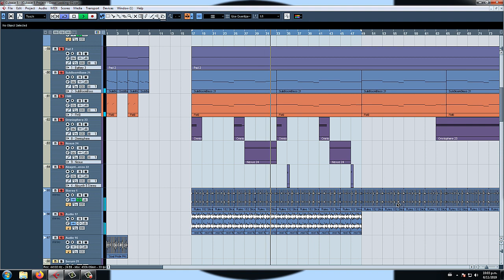Good Looking Recs Production Sketch/Noodle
Having a bash at producing the more Atmospheric Jungle/DnB of the mid 90's! Enjoy!